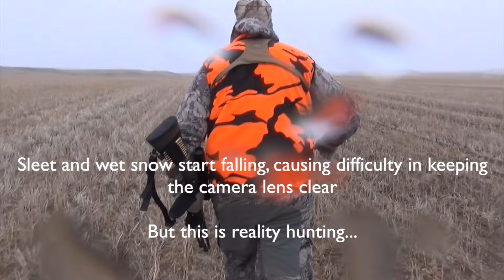King of the Plains - MULE DEER Spot/Stalk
Follow along with me and my brother as we go in pursuit of a big, mature, stinky mule deer buck!

Having spent the majority of my season looking for a mature whitetail, I decide to shift my focus to a specific mule deer buck that had been hanging in one of my areas. Feeling pressure in trying to help my brother fill his non-resident tag I decide to put this buck to rest. It doesn't all go as planned but memorable hunts rarely do!